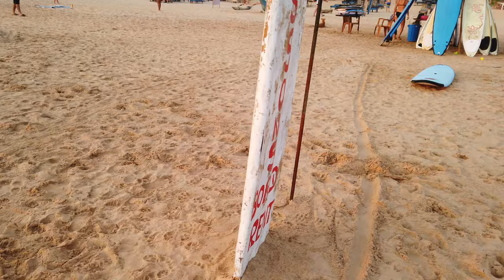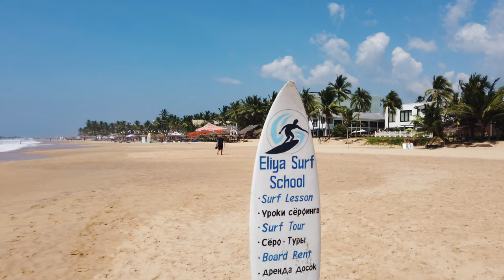Hikkaduwa Beach 4k Sri Lanka Walking Tour 🇱🇰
Come discover with us the beautiful waters of Hikkaduwa Beach in Sri Lanka.

Hikkaduwa Beach is a small town on the south coast of Sri Lanka located about 17km -11 mi- north-west of Galle and 98km -61 mi- south of Colombo.

It is very famous now for being a surfer destination and its filled with restaurants and bars along the coast.